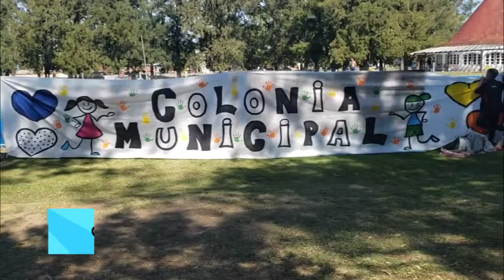La Plata: Garro participó del cierre de la colonia de verano